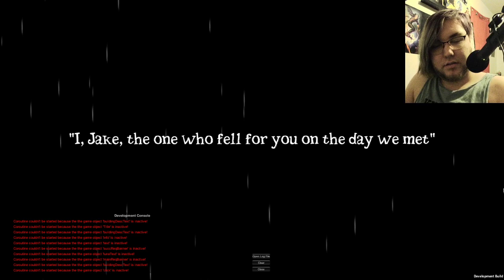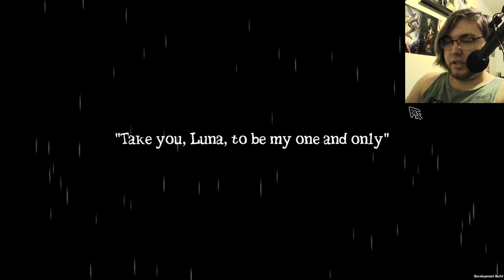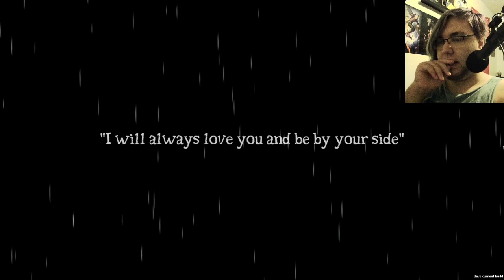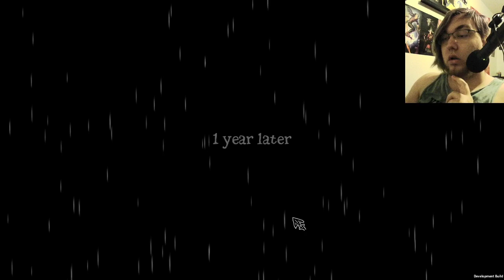Alfred Plays the My Lovely Wife Demo- Part 1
Happy Tampere Day! MLD's sequel has a demo out, so you know I'm all over that!